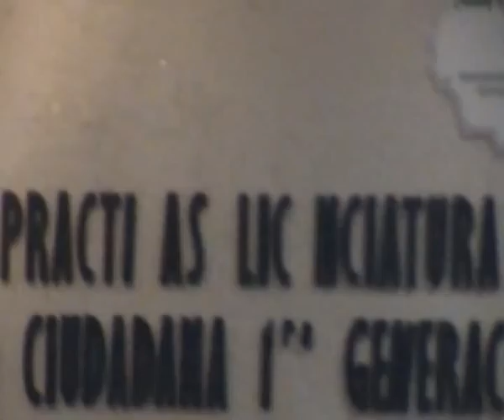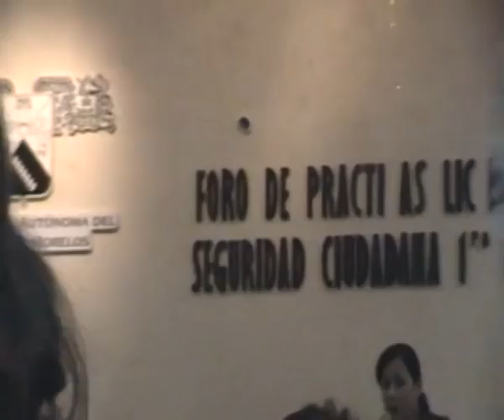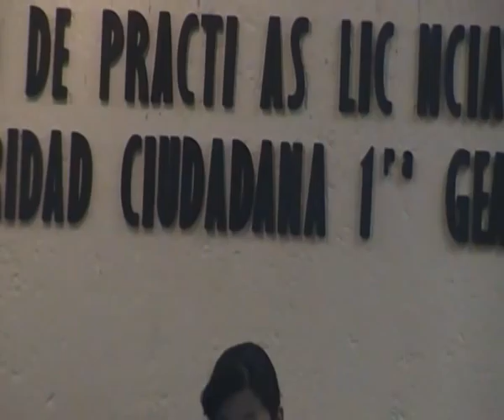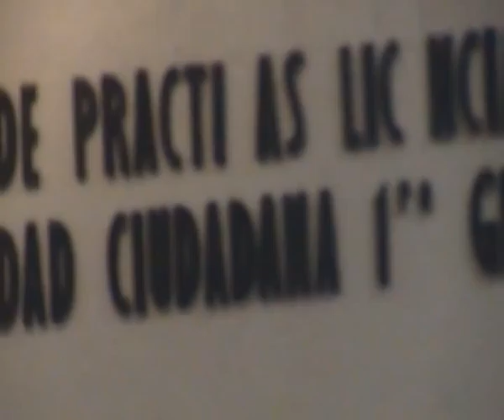IVAN ILLICH, En busca del poder mito-poético del agua de Carolina Moreno en Cuernavaca (Morelos)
El Humanismo Radical de Ivan Illich a 10 anos de su muerte.
Objetivo: Realizar un homenaje a Iván Illich en conmemoración de los diez años de su muerte, leyendo, reflexionando y conversando sobre el humanismo radical como expresión de su crítica al progreso, la modernidad y las instituciones de la era industrial. [